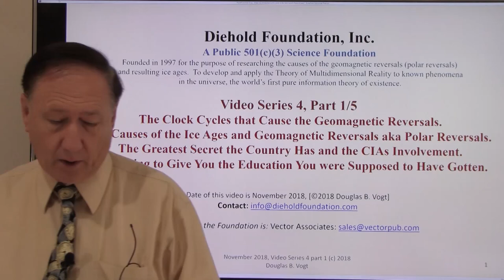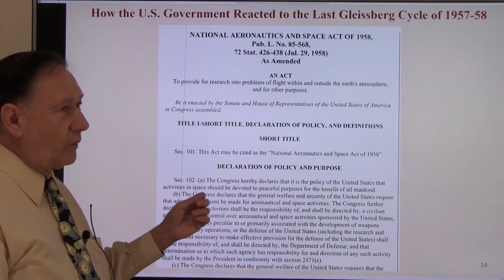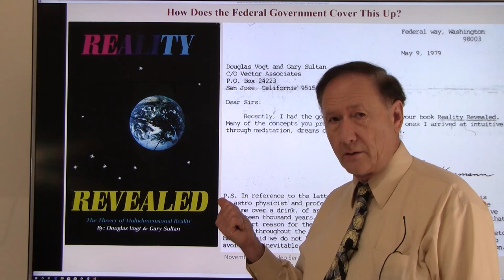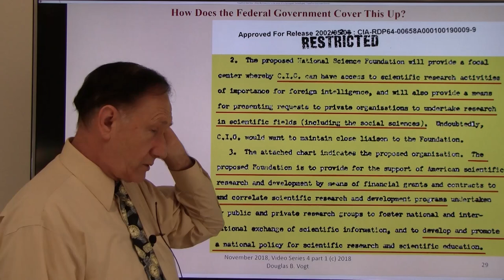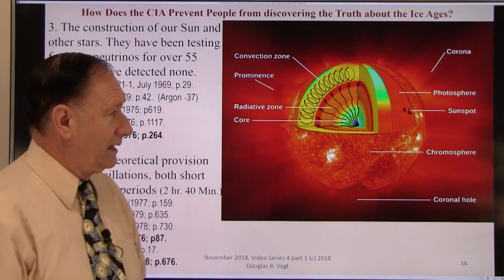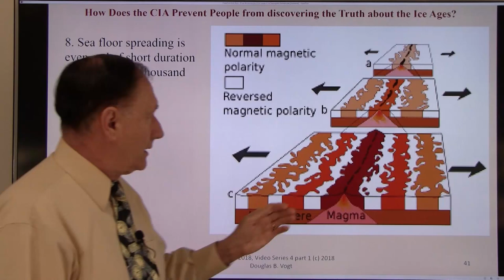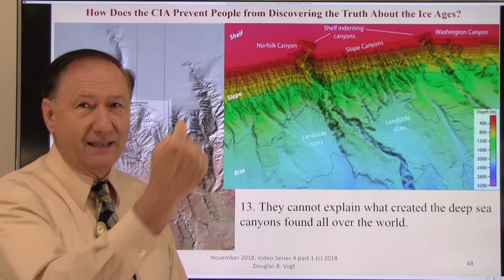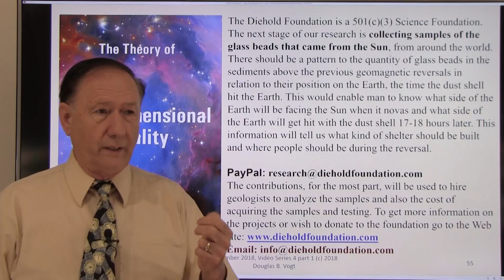Series 4, Introduction, Causes of the Ice Age and Nova, the Greatest Secret of the United States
Video series 4, Part 1, covers the causes of the ice ages and why they happen immediately after a geomagnetic reversal.
    The videos cover the causes of the Ice Ages at the time of Geomagnetic Reversals. The earth does not flip over on itself. Only the magnetic field reverses. This information has never been taught before because government felt it was too disruptive to society.  Those with degrees in geology, astronomy were deliberately never taught this information. You were taught wrong alternate explanations for the phenomena.
     The research revealed the Greatest Secret the Country has and the CIAs Involvement. You are going to find out what event caused the government to engineer the concealment.
     I am going to give you the Education you were supposed to have gotten when you went to College. I am going to present this information unblemished and treat all of you like mature adults, but I warn you that this information will scare you and change your life.
     I present this information because I want some people to survive the reversal event
If you have any questions on any of the videos, just send your questions to or and they will be answered directly or in a Q&A video in that series. List of all the video Series’s:

The books mentioned can be purchased through The Diehold Foundation is a 501(C)3 Public Science Foundation.